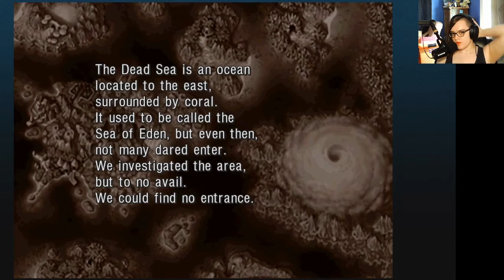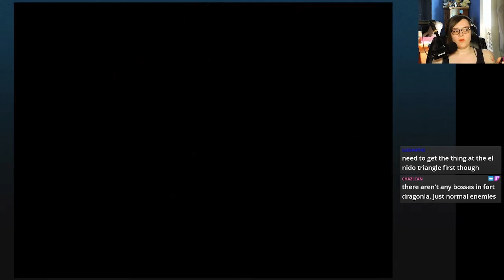Welcome Norris!- Chrono Cross Part 65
Now what were you saying about Viper Manor's destruction?
Please No Spoilers. This is my first time playing the game, and I am lucky to be going into it entirely blind.

Chapters:
00:00 Intro
00:16 Gameplay
27:03 Outro
27:15 What To Watch Next

Chrono Cross was first streamed on my Twitch Channel on May 21st, 2022.

The Chrono Cross Video Game came out for the PS1 in 2000.
The Radical Dreamers Edition came out in 2022